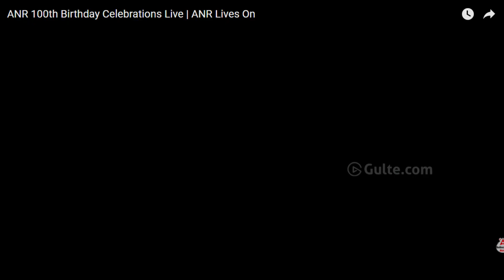Brahmanandam Garu Superb Words about ANR 100th Birthday Celebrations | Gulte.com